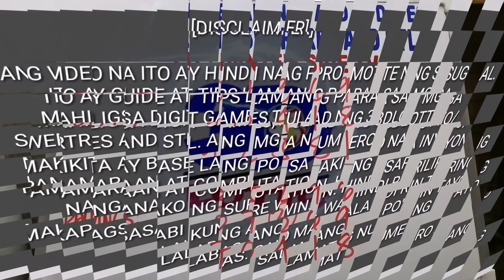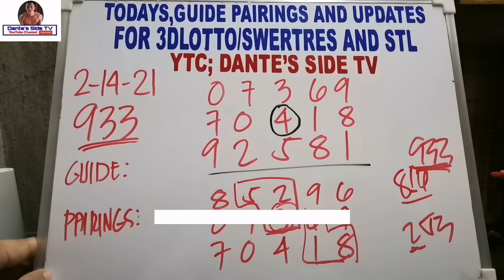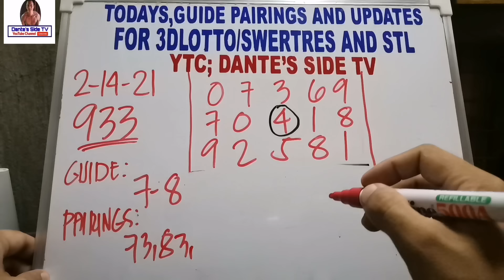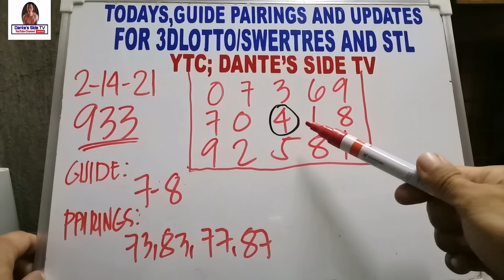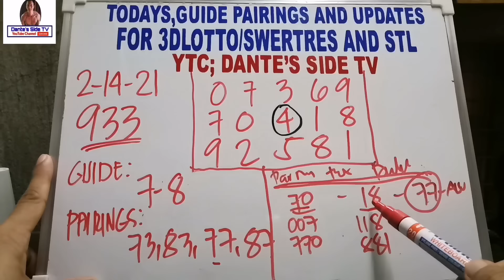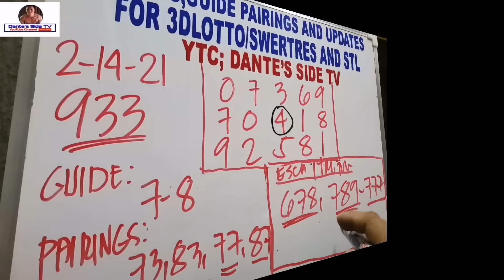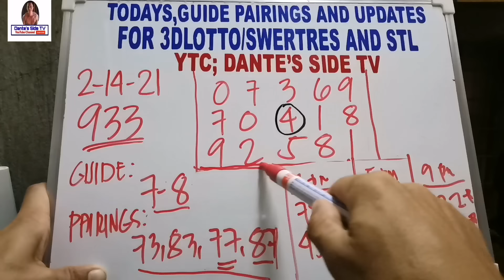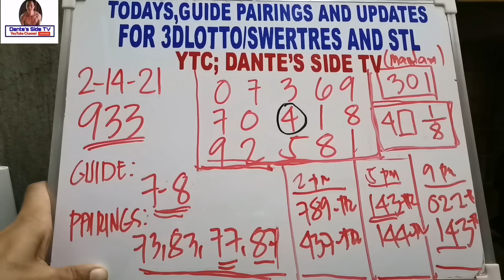SWERTRES /3DLOTTO AND STL GUIDE, PAIRINGS AND UPDATE TODAY..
Todays guide and pairings based on the previous result for 3DLOTTO and stl..